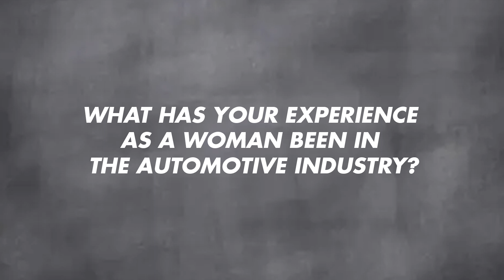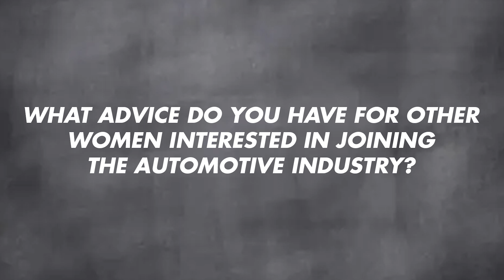International Women's Day with Drive Auto Group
Celebrate International Women's Day with Drive Auto Group! Join us as we honour the incredible women who make a difference in our community and beyond. Hear from our female employees about their experiences in the automotive industry and the challenges they've overcome. Discover how Drive Auto Group is committed to empowering women and creating a more inclusive workplace.

⚙️ Put Your Career Into Gear!